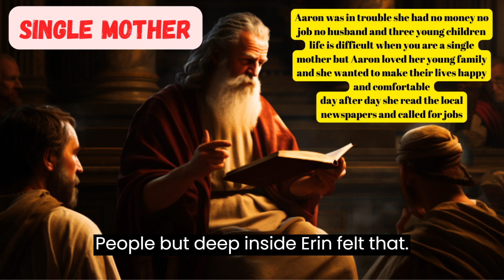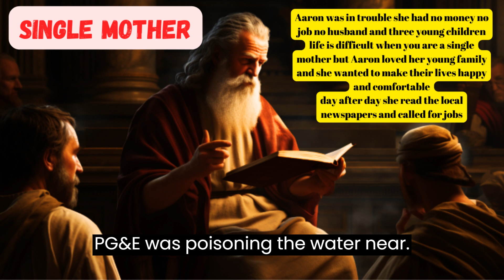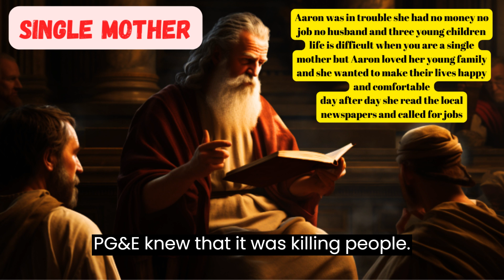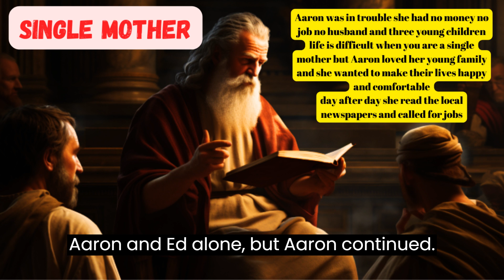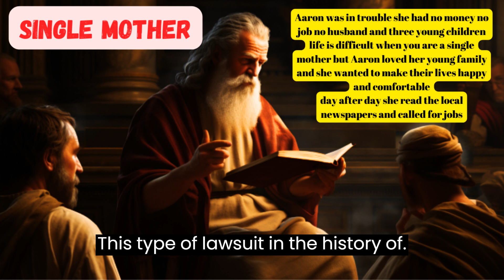English story for listening | English story with the subtitle | English audiobook